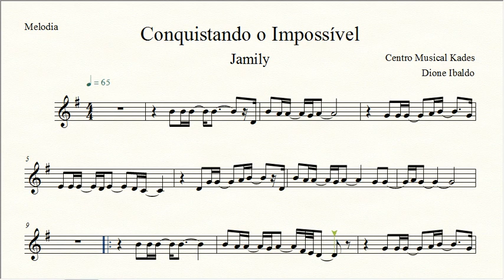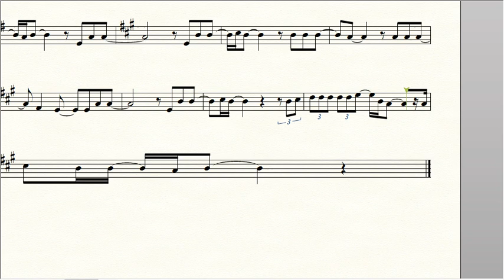Partitura CONQUISTANDO O IMPOSSÍVEL - Jamily - Melodia